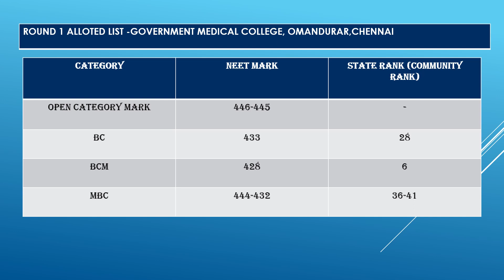24.GOVERNMENT MEDICAL COLLEGE, OMANDURAR,/7.5%reservation/MBBS/BDS2023-24/COMPLETE ANALYSIS